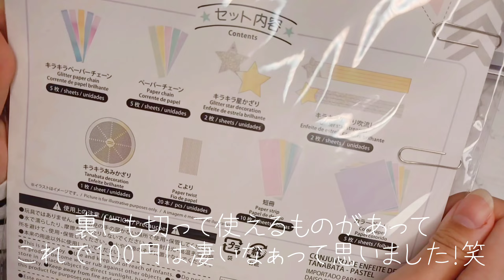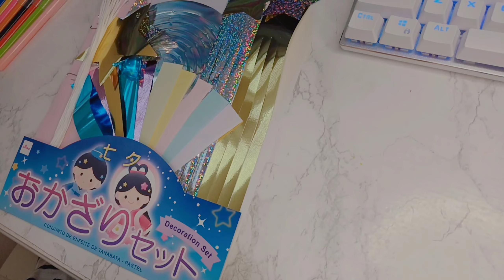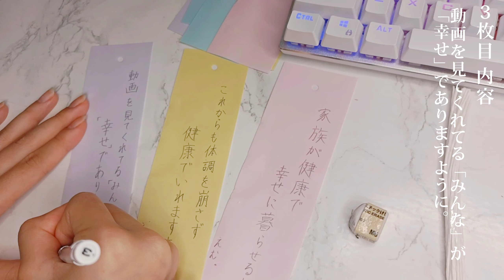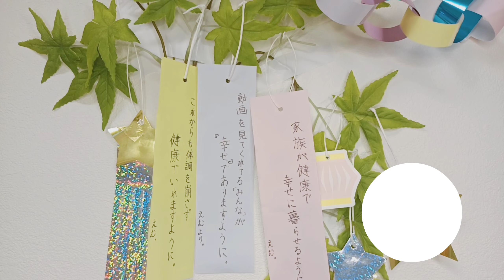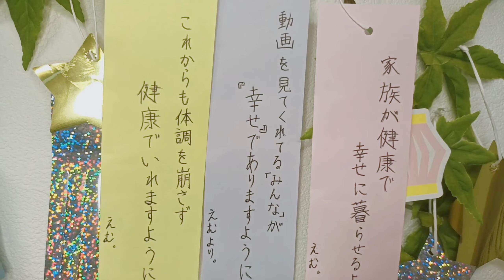七夕の飾り付けしたよっ！🎋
109本目投稿です！

投稿時間めっちゃ遅くなっちゃいました💦
すみません！

七夕がもうすぐですね、、皆さん七夕の日は何をしますか？